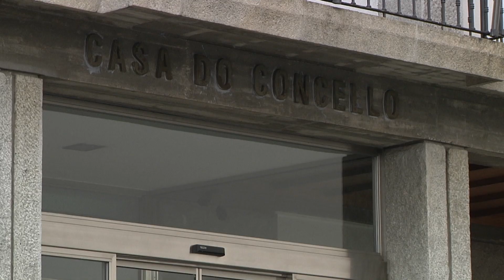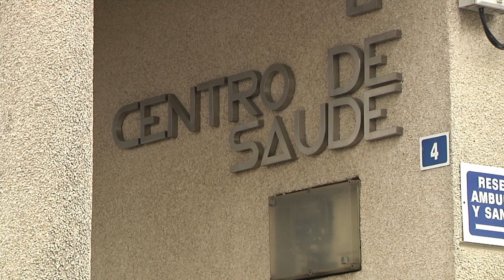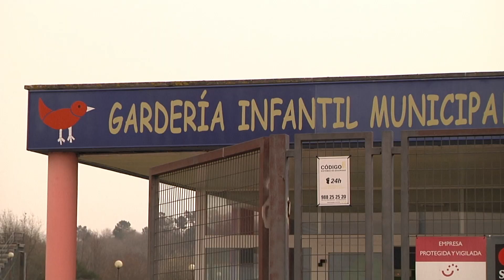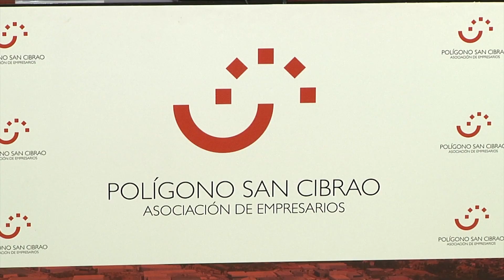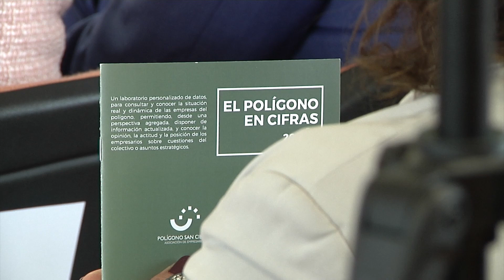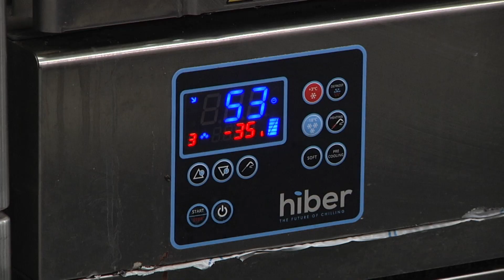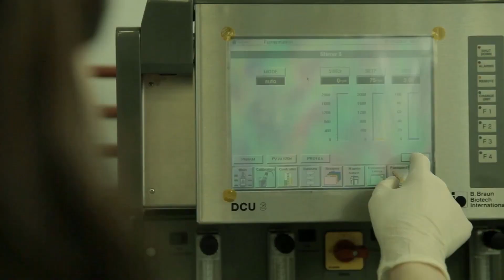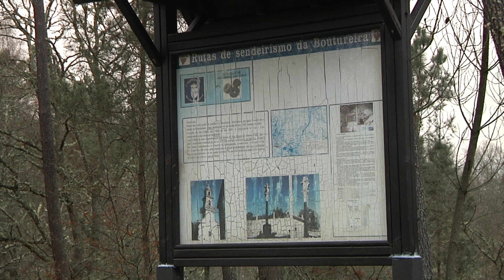ESPECIAL VIVIR E INVERTIR EN SAN CIBRAO DAS VIÑAS 17 03 22